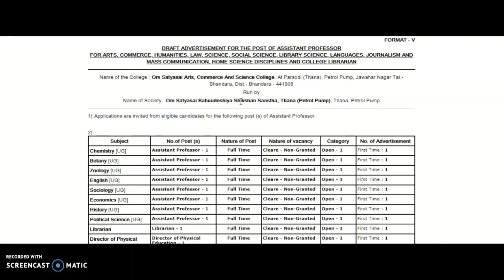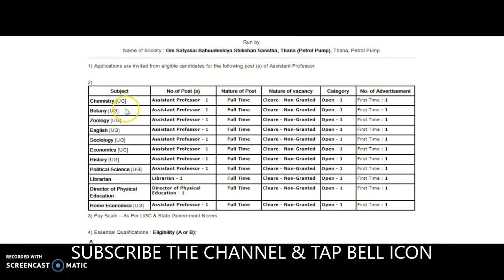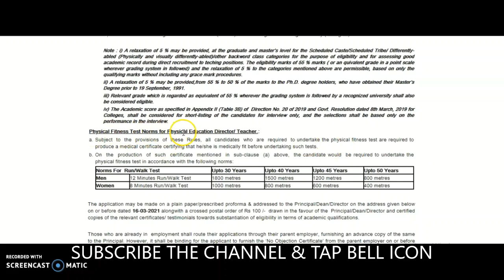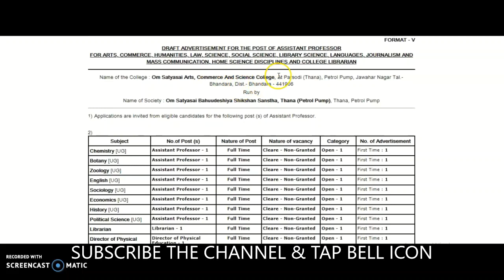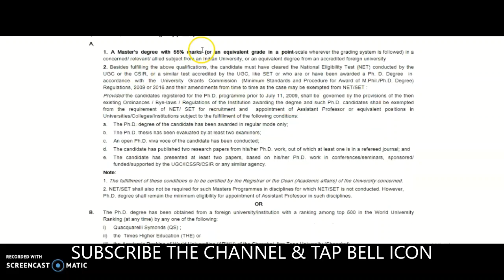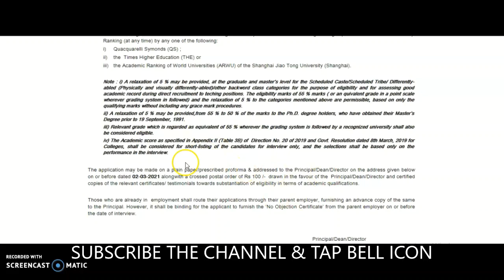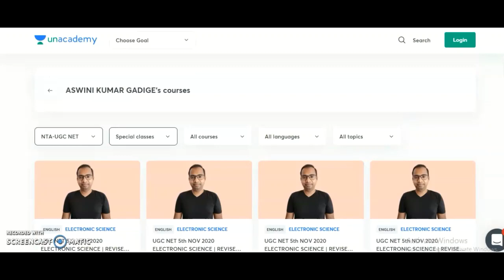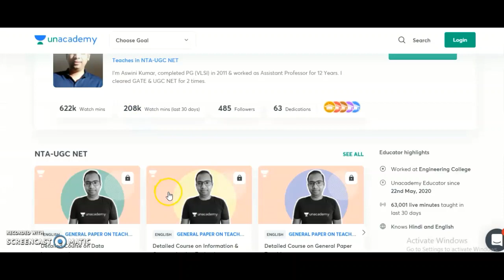Assistant Professor Vacancies Notification in 3 State Government Aff. Colleges | PG | UGC NET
Direct PhD Admission for UGC NET | Entrance Test for Non UGC NET | Government College | RET 2021